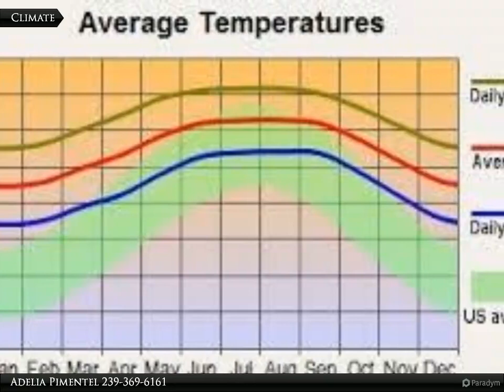Coldwell Banker Preferred Properties - 911 Mayfield Ave. S.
911 Mayfield Ave. S.

Build your dream home on this lot!

Adelia Pimentel
Coldwell Banker Preferred Properties